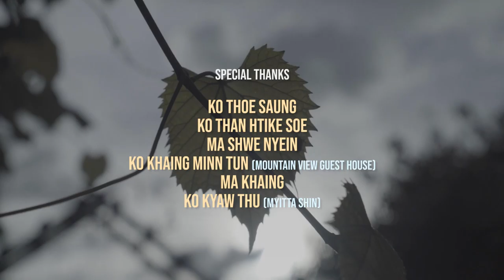Nandar - Sanda ( ဆန္ဒ ) Official Music Video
Song               : Sanda ( ဆန္ဒ )
Artist              :  Nandar
Album            : Sanda ( ဆန္ဒ )